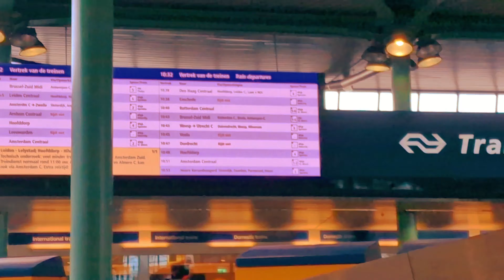Netherlands 🇳🇱 Main Last Vlog | Kame Ki Waja Sya Ana Para Germany 🇩🇪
netherlands
indians in netherlands
pinay in netherlands
indian mom in netherlands
things to do in netherlands
money in netherlands
netherlands army
netherlands vlog
netherlands urdu
filipina life in netherlands
indian mom pregnancy in netherlands
netherlands visa urdu,tourist attractions in in netherlands
netherlands vs romania
netherlands and romania war
netherlands romania border dispute
netherlands and romania crisis
taking high catches in cricket
daily vlog
vlog,daily
daily vlogs
daily vlog ita
vlogs
family vlogs
 Crazy vlog
study vlog
weekly vlog
chill vlog
maimi vlog
silent vlog
luxury vlog
funny vlogs
nyc vlog
homebody vlog
vlog 2022
vlog style
summer vlog
korean vlog
school vlog
dallas vlog
nyc life vlog
chicago vlog
shopping vlog
studying vlog
vlog palestra
assamese vlog
anna sulc vlog
my daily life
indian vlogs
aesthetic vlog
queires:-
travel vlog
vlog,travel
japan travel vlog
morocco travel vlog
maldives travel vlog
travel vlog
vlog travel
travel vlogs,solo travel
cabo travel vlog
sudan travel vlog
summer travel vlog
sicily travel vlog
sydney travel vlog
hokkaido travel vlog
zanzibar travel vlog
tanzania travel vlog
khartoum travel vlog
japan vlog travel

daily vlog
daily vlogs